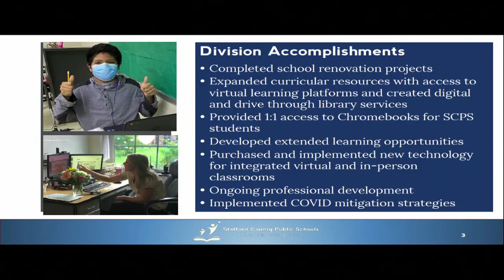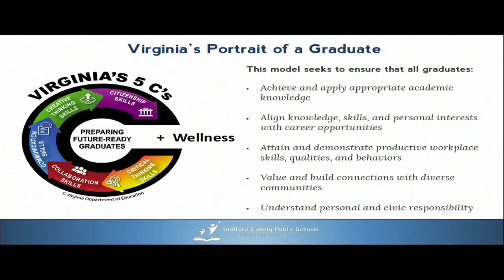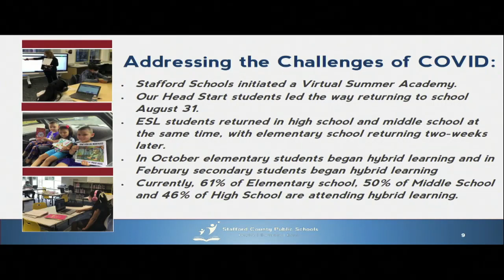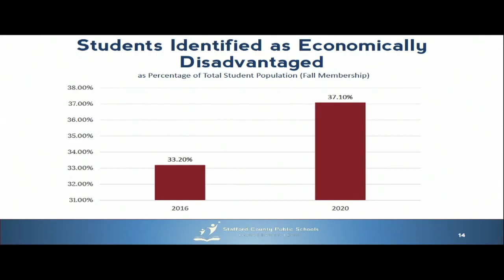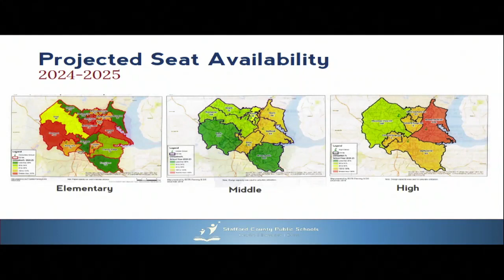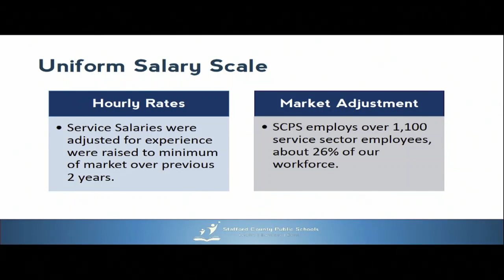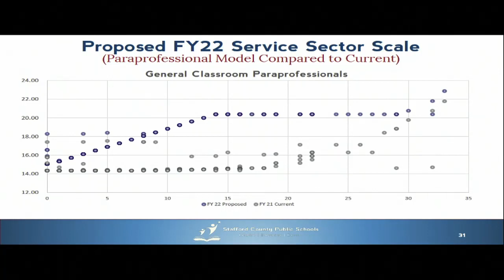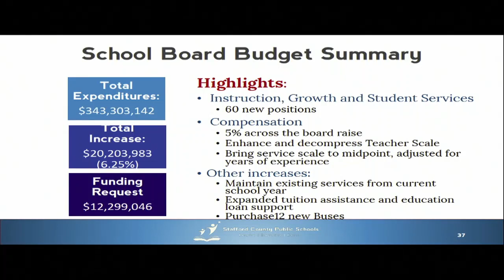SCPS FY22 Proposed Budget Presentation to Board of Supervisors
Dr. Warner presents the FY22 Proposed Budget to the Stafford County Board of Supervisors